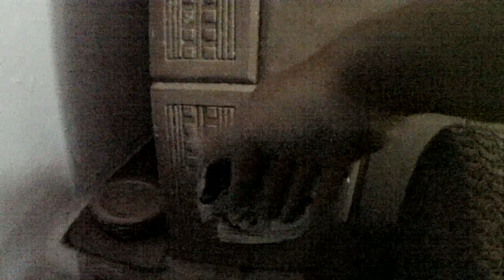TATRY ZAWRAT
9-cio godzinna wycieczka ze znajomymi ze "strasznego dworu"